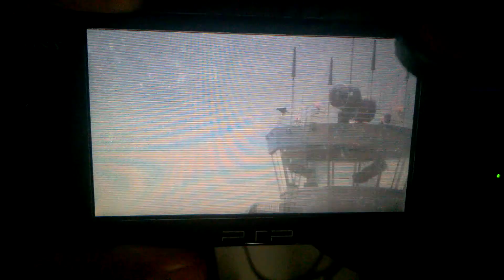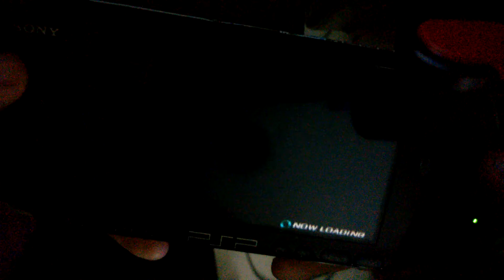Tekken 6 PSP GAMEPLAY HD